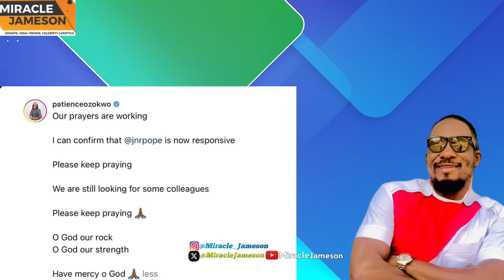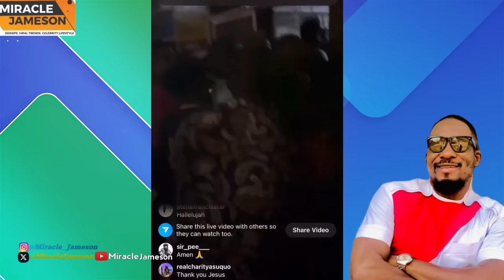Herbalist Brings Junior Pope Back to Life‼️After Appeasing Marine Spirits In River Naija, See Why‼️😳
Junior Pope Alive as Fans and Family Jubilate, See how the popular nollywood actor was brought back.